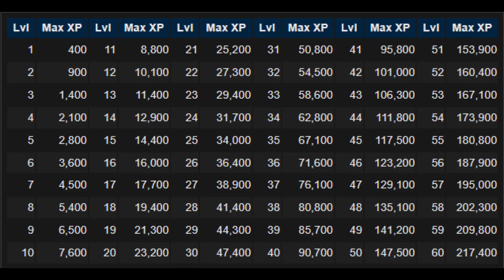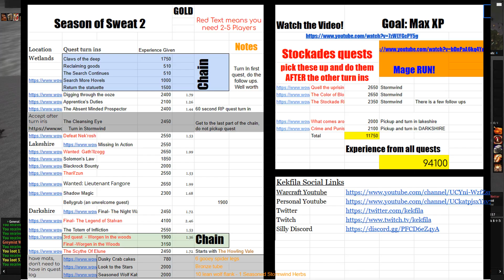Diskussion | WoW Classic | SOD: Phase 2 wird wild! | Teil 1: Das PvE (Deutsch/German)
In diesem Video- Reihe teile ich meine Gedanken zu SOD Phase 2. Heute reden wir über das PvE. Es geht unter anderem um das LvLn, wie es abused werden könnte und welche Möglichkeiten der Vorbereitung es gibt.

Let's Play / Gameplay / Walkthrough / News / Guides von GloryhammerLP / Einfach4 (German/Deutsch).

In der Saison der Entdeckungen entdecken Spieler neue Geheimnisse, indem sie Azeroth auf der Suche nach klassenverändernden Fähigkeiten durchsuchen. Es wird möglich sein, Hexenmeister, Magier, Heiler und mehr zu tanken. Die Saison beginnt mit einem anfänglichen Level-Cap von 25 und sobald das maximale Level erreicht ist, erwartet die Spieler ein neues Level-25-Endspiel! Entdecken Sie einen Blackfathom Deeps-Raid für 10 Spieler mit neuen und neu gestalteten Bossen, Mechaniken und Belohnungen. Bald darauf wird die Levelobergrenze um einige Level erhöht, was noch mehr Endgame-Inhalte mit sich bringt.